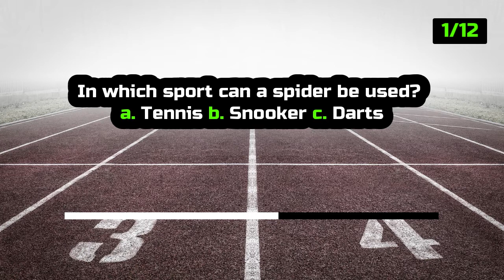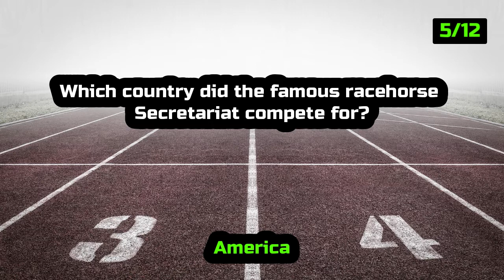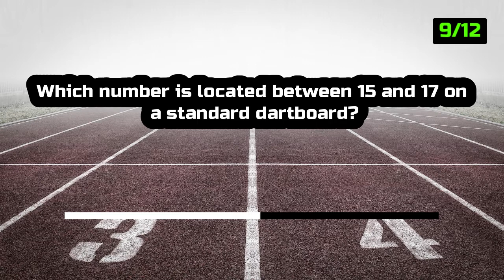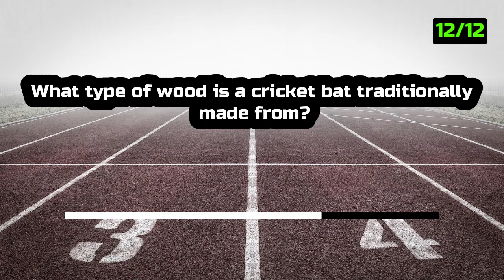Only A True Genius Can Answer These Sports Quiz Questions!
Test yourself with these easy sports quiz questions and answers! From football to formula 1, see if you know your easy sports trivia now!

▶Good luck!